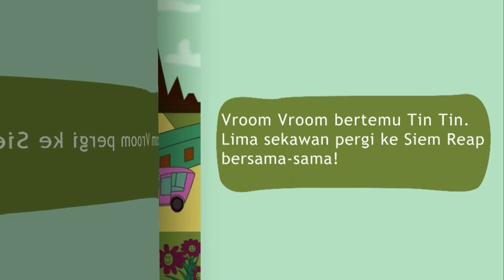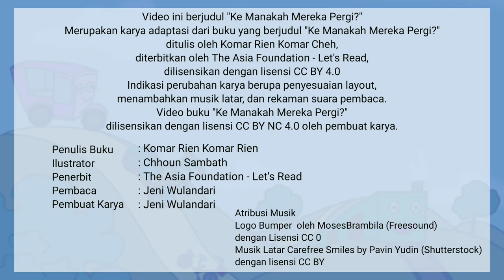Audio Book "Ke Manakah Mereka Pergi?" Gemari Baca | Let's Read Indonesia